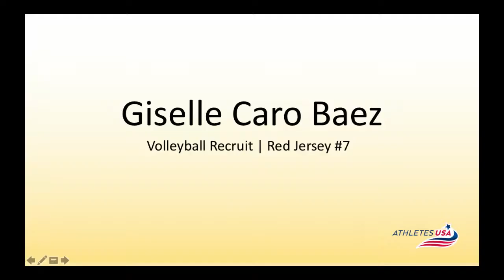*committed* Women's Volleyball | Giselle Caro, Dominican Republic | L/DS | Recruit 2019